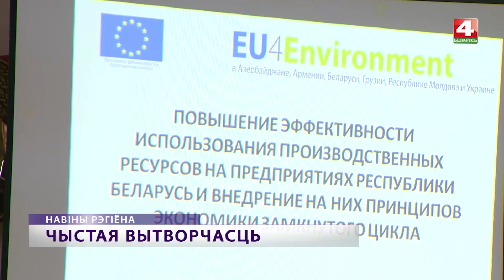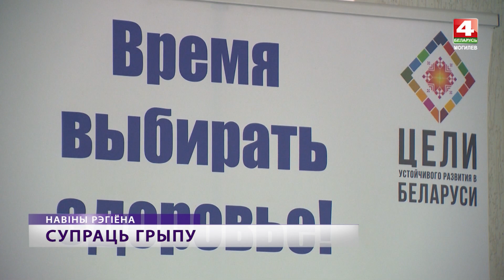Новости Могилева и Могилевской области 12.11.2019 выпуск 20:30 [БЕЛАРУСЬ 4| Могилев]